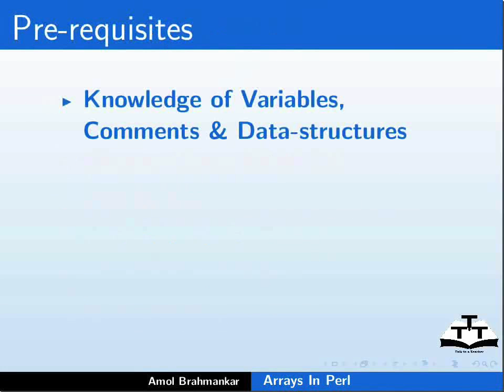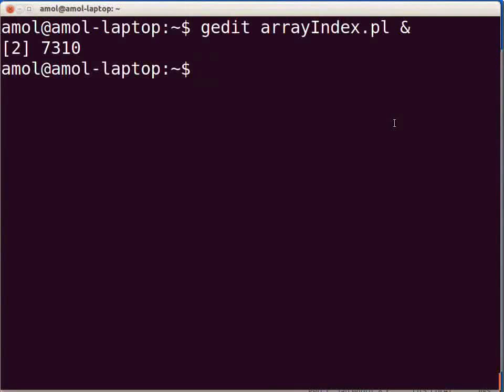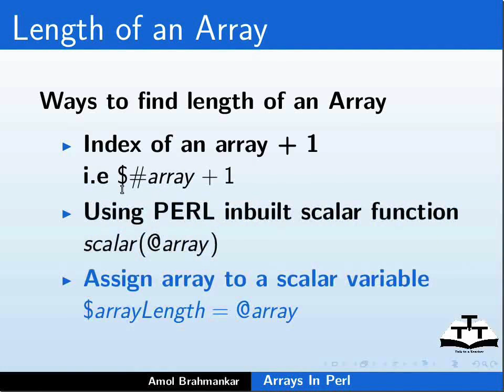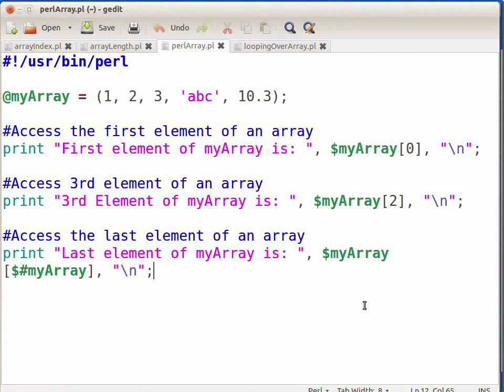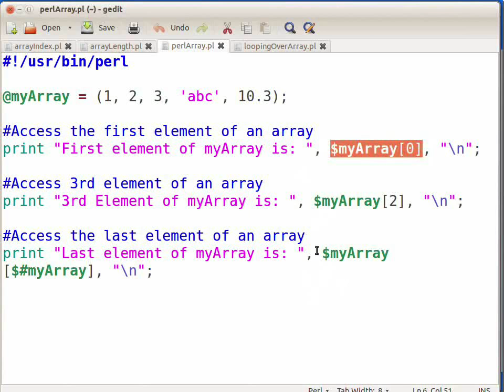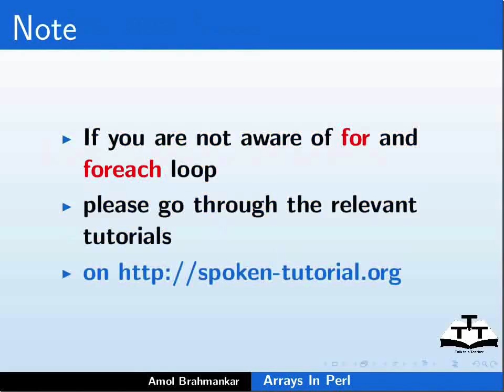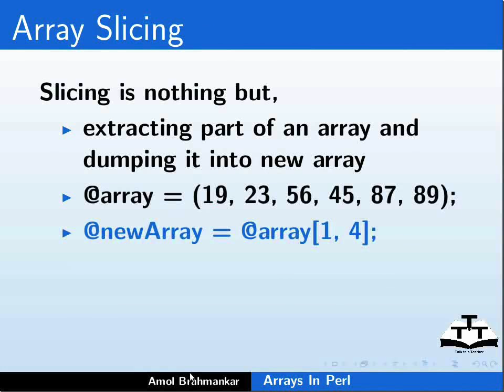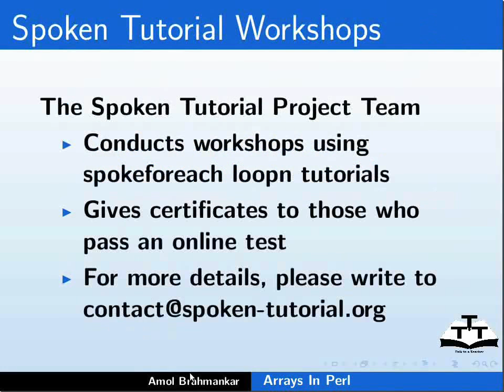Arrays - Nepali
एरे पर्लमा उपलब्ध एक डाटा स्ट्रक्चर हो
पर्लमा एरे ले कुनै पनि टाइपको डाटा राख्न सक्छ
पर्लमा एरे, एलिमेन्ट थप्दा वा हटाउदा तन्किने  र खुम्चिने गर्छ
एरेको अन्तिम इन्डेक्स : $array
एरेको लम्बाई गणना गर्न: $array+1 OR scalar (@array) OR $length = @array
एरेको एलिमेन्टहरु खोज्न: $arrayName[indexOfElement]
हामी for र foreach लूप प्रयोग गरि एरेको प्रत्येक एलिमेन्टमा लूप चलाउन सक्छौं